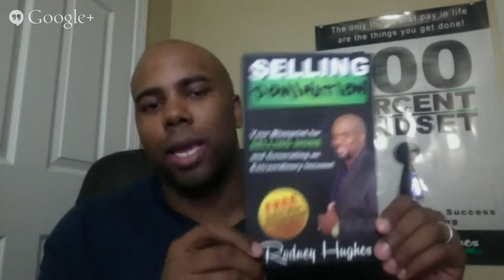3 KEYS to Your Success Featuring Rodney Hughes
Bryan Kiser, the "Face" of Growth Coaching Systems Network introduces and features Rodney Hughes who tells about himself, his journey and how he helps and serves by helping with sales and marketing.